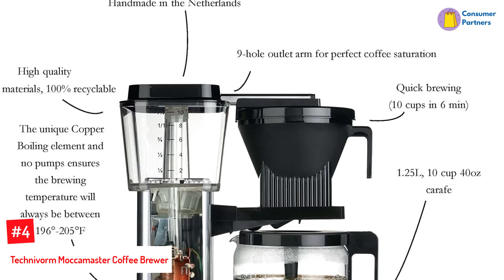The 5 Best Office Coffee Makers of 2022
▶️ The Best Office Coffee Makers We recommended In This video

▶️5. Zojirushi Zutto Coffee Maker.

▶️4. Technivorm Moccamaster Coffee Brewer.

▶️3.Cuisinart Grind & Brew Coffeemaker.

▶️2. Hamilton Beach Coffee Urn.

▶️1.Cuisinart PerfecTemp 14-Cup Coffee Maker.

➥ Prime Discounted Monthly Offering
➥ Try ALL Prime benefits FREE for 30 days
➥ Try Twitch Prime
➥ Amazon Music Unlimited
➥ Try Amazon Home Services
➥ Kindle Unlimited Membership Plans
➥ Create an Amazon Wedding Registry
➥ Try Audible and Get Two Free Audiobooks
➥ For All Service